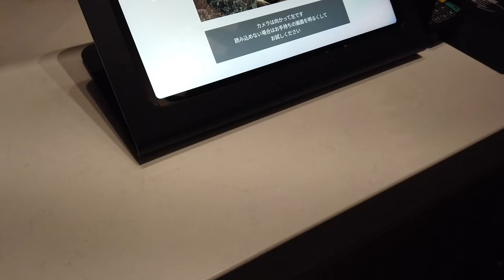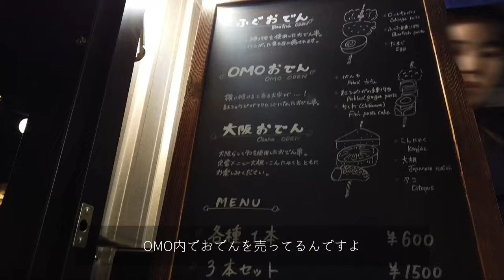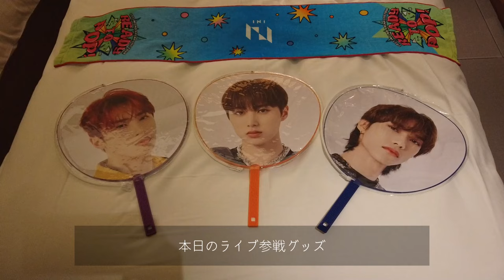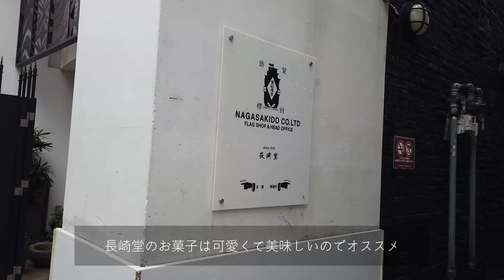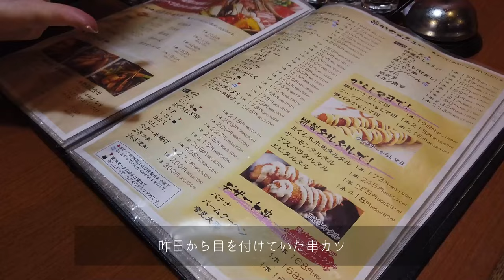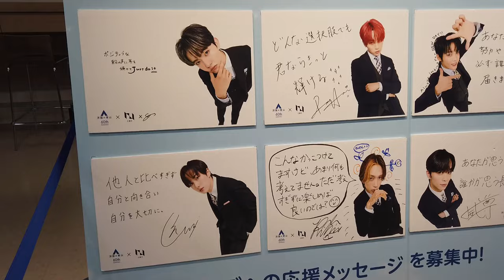【Vlog】大人は遠征で星野リゾートに泊まるのよ｜INIの初ドームを見届ける旅｜OMO7大阪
画質を1080p〜にしてご覧ください！

📷camera
OSMO POCKET

🎵music
Free Music for Videos 👉 Music by The Indie Club - Good Girls

🔊sound effect
OtoLogic